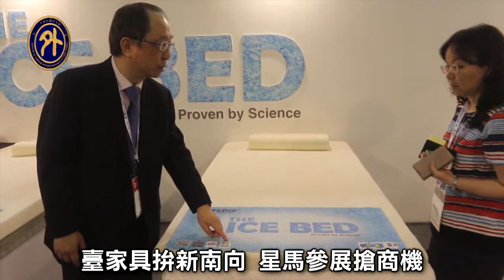拚新南向 臺家具星馬搶商機